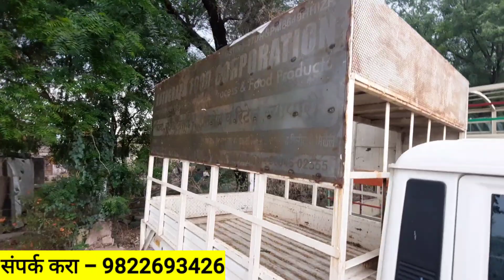🔥कँरी डिझेल फक्त ३.५० हजारांत🔥 | बाफना मोटर्स शिरूर | ९०% लोनसेवा उपलब्ध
नमस्कार मित्रांनो माझ नाव सागर आहे आपल स्वागत आहे माझ्या My First Gaddi या यूट्यूब चैनल वर तर मित्रानों Second Hand Commercial Vehicles In Pune पाहण्यासाठी आज आपण आलेलो आहे Bafna Motors वर त्याच्यांकडे 1 लाखापासून गाडी आहे मित्रानों डाऊन पेमेंट करून आपण गाडी घरी घेऊन जाऊ शकता. लोन सुद्दा करून देतात मित्रानों ते गाडीवर आणि RTO ची सगळी कामे करून देतात ते. Tata ace, pickup, tata truck, tempo, cruiser अशा भरपूूूर गाड्यांचा stock त्यांच्याकड आहे मित्रांनो.

पत्ता ;

बाफना मोटर्स
बोऱ्हाडेमळा जवळ
नगर-पुणे हायवेला नगरकडे जाताना डाव्याबाजूला शोरुम आहे, शिरूर गावापासून 2 किलोमीटर अलिकडे.

Second hand commercial vehicle haddapar pune in this video i am gonna show you all commercial vehicle like tata ace, mahindra pickup, tata 1109, tata 407, and all trucks tempos.
All vehicle are in good condition as you can see in video.

In this video i explore all second hand trucks and tempo.